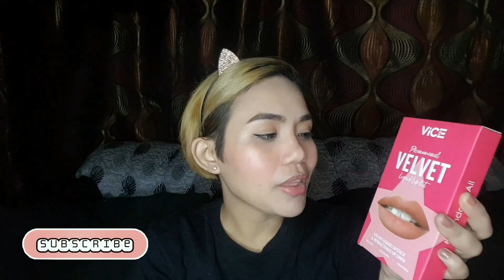Vice Cosmetics Phenomenal Velvet Liquid Lipstick Set + Wear Test! (Philippines) | Kitkat GB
Watch in HD and adjust volume if needed 😅